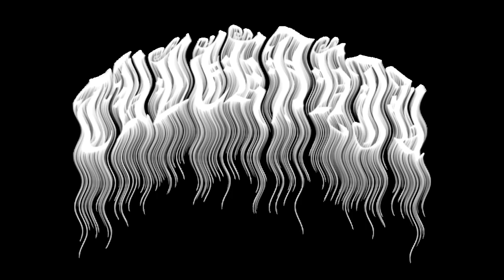"From the Deepest Mist of the Underground" SPLIT ALBUM TEASER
We are pleased to finally announce the short release (September 15th at 6pm) of the third official split of our collective, "From the Deepest Mist of the Underground".
What should you expect?  A journey of 12 songs in the minds of its members, a path that goes from Black Metal, to Dark Ambient, to Folk, in an alternation of violence and reflection, serenity and storm.
Attached is a teaser to give you an idea of ​​what's cooking.

Siamo lieti di annunciarvi, finalmente, l'uscita a breve (15 settembre alle 18 in punto) del terzo split ufficiale del nostro collettivo, "From the Deepest Mist of the Underground".
Cosa dovrete aspettarvi? Un viaggio di 12 brani nelle menti dei suoi componenti, un percorso che va dal Black Metal, alla Dark Ambient, fino al Folk, in un alternarsi di violenza e riflessione, sereno e tempesta.
Rimanete sintonizzati per i futuri aggiornamenti, non ve ne pentirete. In allegato un teaser per darvi un'idea di cosa bolle in pentola.